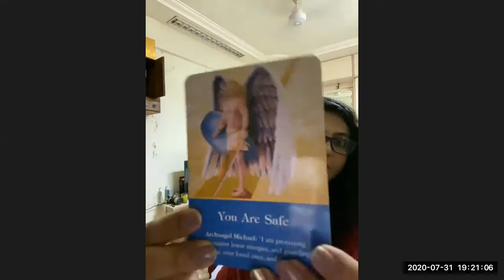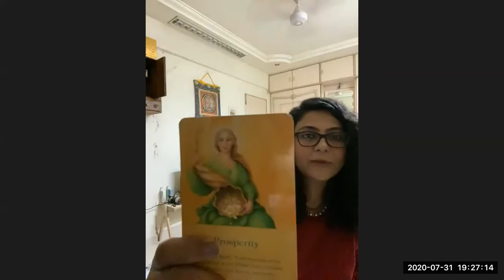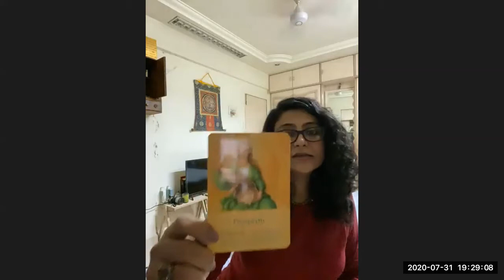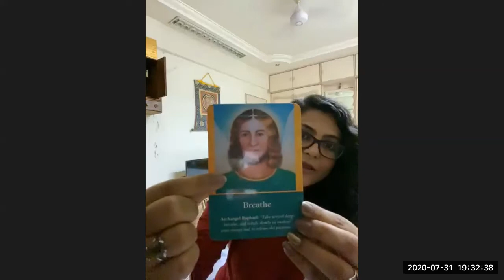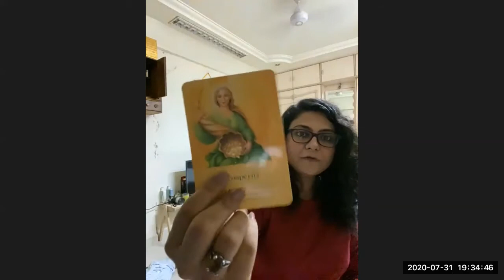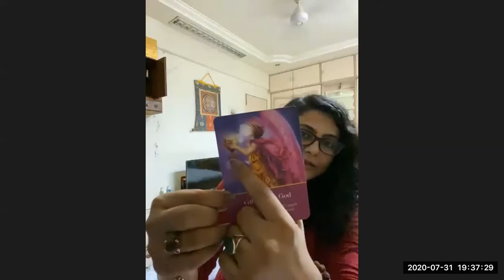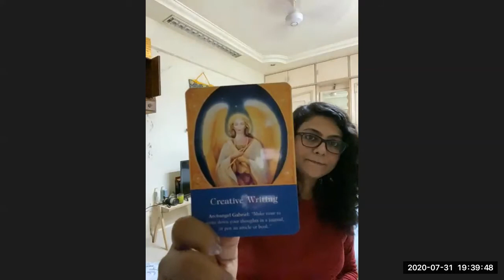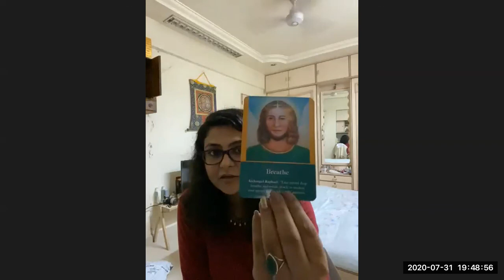angel sewa part1